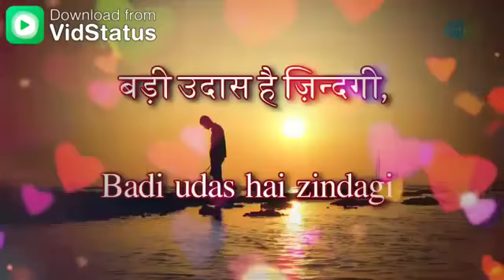Badi Udas Hai Zindagi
❤LOVE : 💏ROMANTIC :💘SAD STATUS 🙏TOH SWAGAT HAI DOSTO HAMARE CHANNEL